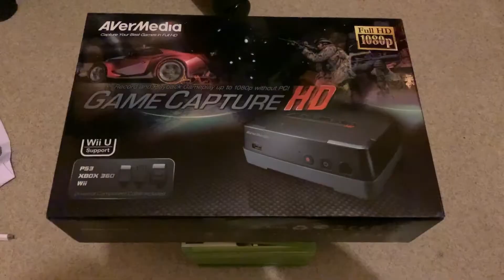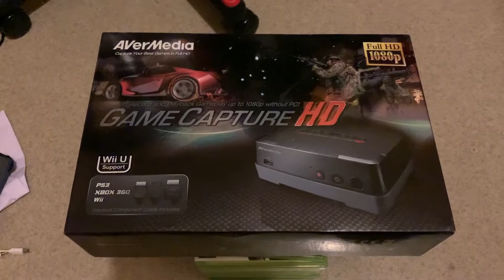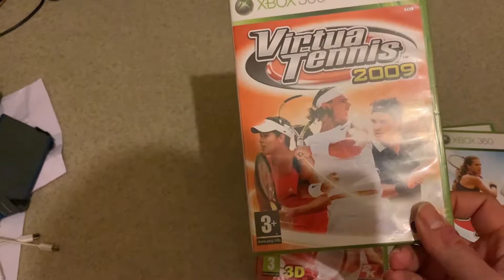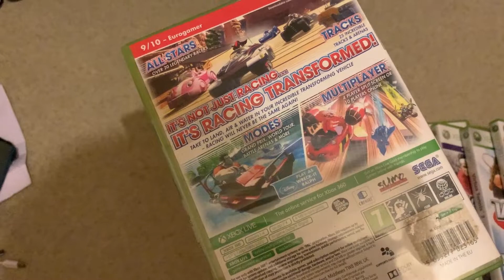J'AI RACHETÉ UNE XBOX 360 !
Casque audio ou écouteurs conseillés pour une immersion sonore totale !

Headphones or earphones recommended for total audio immersion!